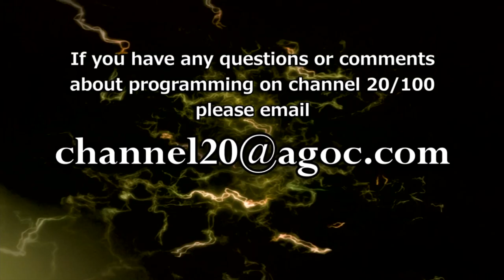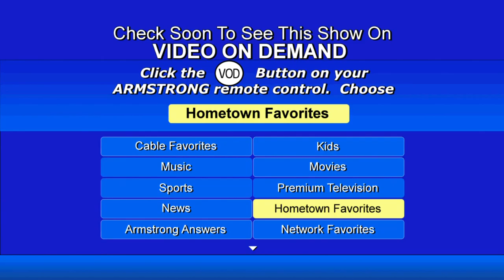Fit 4 You: Pets and Your Health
Armstrong Local Programming, Boardman, OH:  Guest and licensed clinical therapist Rose Memo joins host Mary Pipino to talk about the benefits of having a pet for your overall health.